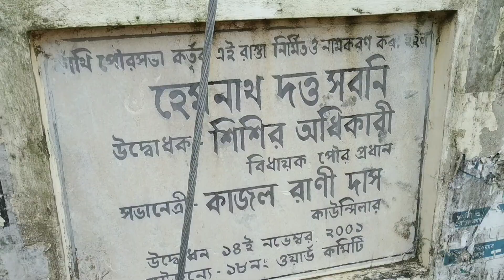amader Gram er bari gelam, Meghu sona khub khusi 💁